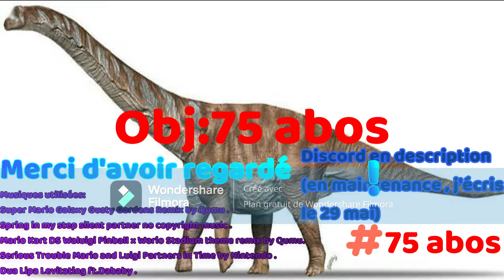JE SUIS STAR WARSSS SUR FORTNITE !!! DEFI ONLY ARMES STAR WARS ET FAIRE TOP 1 !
Aujourd'hui avec mes potes ont va tenter de faire top 1 avec les armes Star Wars. J'essaye de monter un maximum mes vidéos et aussi jouer à autant de jeux que possibles. N'hésite pas à donner ton avis sur mes vidéos dans les commentaires et enfin,j'ai un Discord où tu peux chatter et être au courant des vidéos.Bonne vidéo!